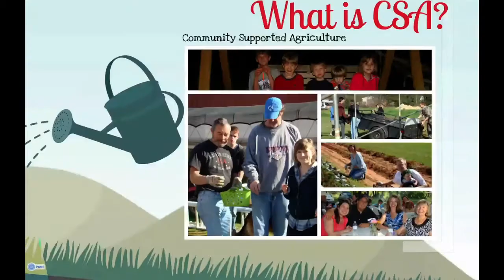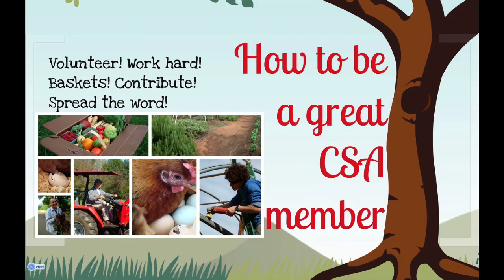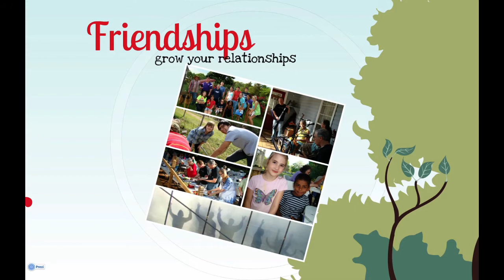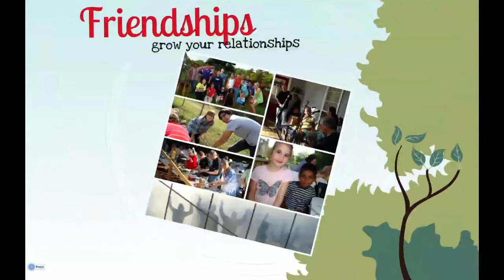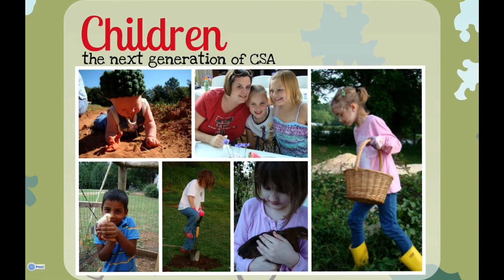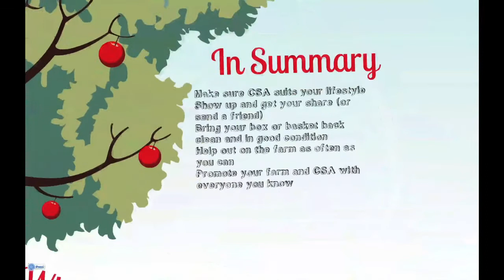What is Community Supported Agriculture: Bryan Pruett at TEDxSFA